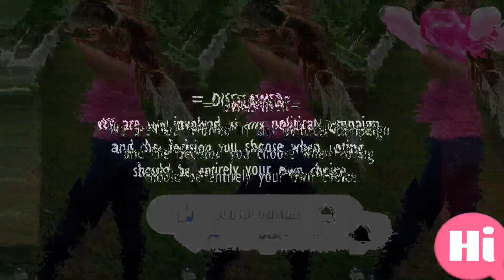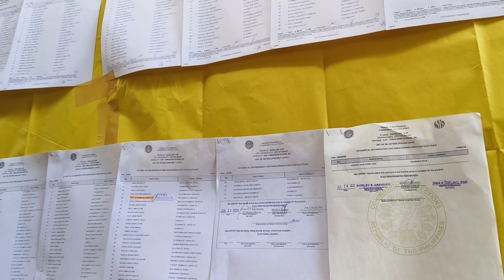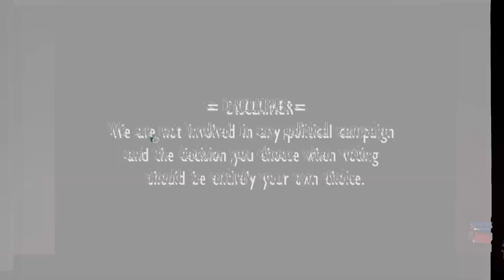Local Election Day in the Philippines